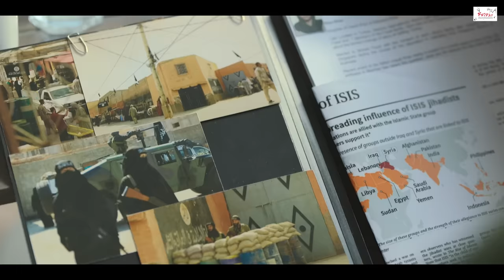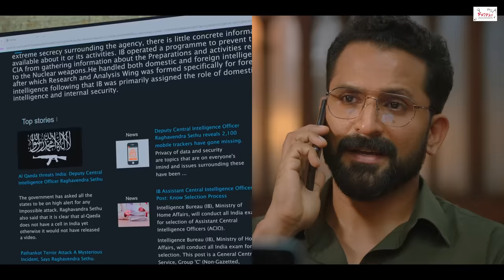Best of Mohit Raina | The Freelancer | Friday Storytellers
Dive into the versatile world of Mohit Raina with The Freelancer's exclusive video compilation.